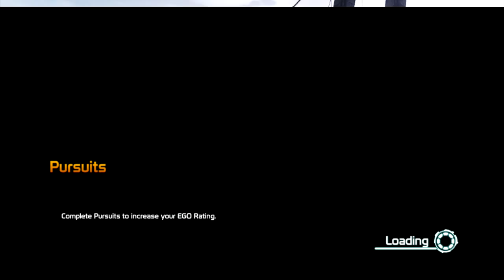[BUG] Defiance PS3 Hunter Pack only +15 inventry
This hunter pack from defiance forum / Defiance Community Hulker Hell Contest Grand Prize.
I think hunter pack is +60 inventry, but now only +15 inventry..